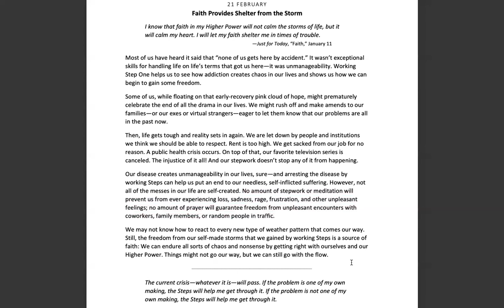February 21st -Spiritual Principle a Day NA Meditation w/MightyStream.Credits:NA World Svs.,Inc.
21 February

Faith Provides Shelter from the Storm

Page 53

"I know that faith in my Higher Power will not calm the storms of life, but it will calm my heart. I will let my faith shelter me in times of trouble."

Just for Today, "Faith," January 11

Most of us have heard it said that "none of us gets here by accident." It wasn't exceptional skills for handling life on life's terms that got us here--it was unmanageability. Working Step One helps us to see how addiction creates chaos in our lives and shows us how we can begin to gain some freedom.

Some of us, while floating on that early-recovery pink cloud of hope, might prematurely celebrate the end of all the drama in our lives. We might rush off and make amends to our families--or our exes or virtual strangers--eager to let them know that our problems are all in the past now.

Then, life gets tough and reality sets in again. We are let down by people and institutions we think we should be able to respect. Rent is too high. We get sacked from our job for no reason. A public health crisis occurs. On top of that, our favorite television series is canceled. The injustice of it all! And our stepwork doesn't stop any of it from happening.

Our disease creates unmanageability in our lives, sure--and arresting the disease by working Steps can help us put an end to our needless, self-inflicted suffering. However, not all of the messes in our life are self-created. No amount of stepwork or meditation will prevent us from ever experiencing loss, sadness, rage, frustration, and other unpleasant feelings; no amount of prayer will guarantee freedom from unpleasant encounters with coworkers, family members, or random people in traffic.

We may not know how to react to every new type of weather pattern that comes our way. Still, the freedom from our self-made storms that we gained by working Steps is a source of faith: We can endure all sorts of chaos and nonsense by getting right with ourselves and our Higher Power. Things might not go our way, but we can still go with the flow.

The current crisis--whatever it is--will pass. If the problem is one of my own making, the Steps will help me get through it. If the problem is not one of my own making, the Steps will help me get through it.